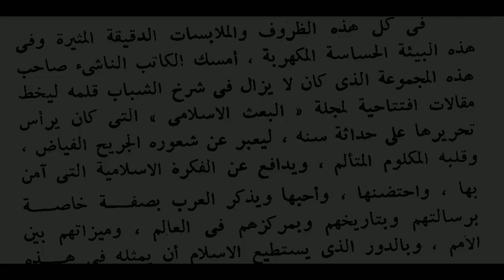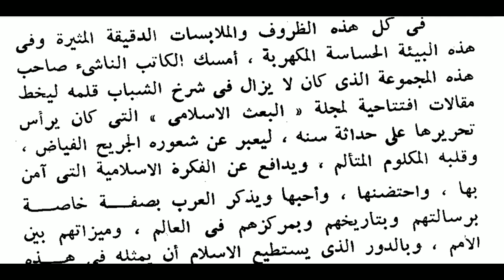تقديم الإسلام الممتحن ١٢